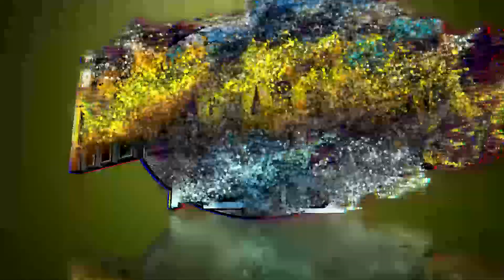LA GUERITA QUE TODOS QUERIAN BAILAR 🔥EXPULSADO DEL PARAISO SONIDO FAMOSO JULIO 2023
TENDECIA MEDIO-METRO#SONIDO-PIRATA#